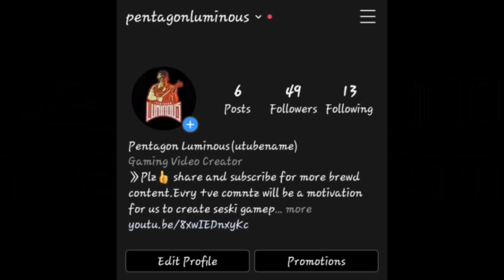SPEEDING UP FOR THE BEAUTY-Gran Turismo™SPORT- (PORCHE 911 RSR)(Nürburgring Nordschleife)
HEY GUYS
As per your request we have brought more of this
so we can bring more content you guys requested